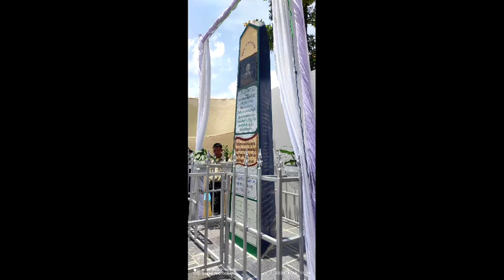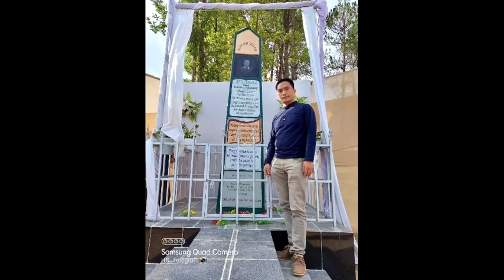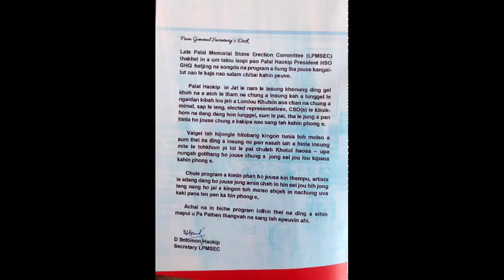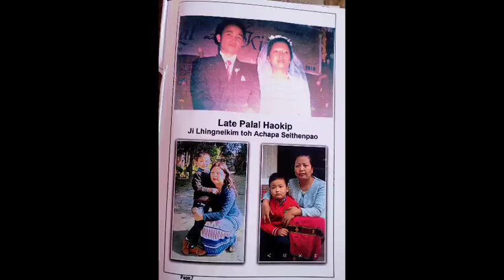(L) Letkholal @Palal Haokip la choina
NANGLOU SELUNG AMONG JOU POI

Lyrics : Nu Nenglam Haokip

Tune : Thangiahao Haokip

Chunle jo lung ngapna vanchoi Lalboi

Toigo bangin hung don kit thei lechun

Chunnun pheiphung chungah napom ingting Nao bang nouva nui ding ka hinkho hi

Nalaijon toh khulsin thongnu neise jengu

Chunnu lunglai ana'n akap kap e

Ana deh e katoiyin ajo avaimo teng

Singsung kikim a lenlai kangai ngeiye

Singsung mi leh nalaijon Cheng

Selung gollaiyah adong jou gam tai Koi toisen ham kavanchoi khulsin chan

Min ngai loyang kithan pi chom ponte

Lhaolha selou jen in ka laigilga

Sunsot toni kalhum jou poi

Kamaona jankho jong asot ngeiye

Jan mang beh in tong neihin don kit o Umi ngaicheng homtho nale lonlhi

Nang ngai solang kaban na himai hen